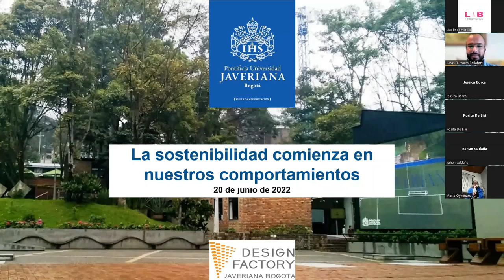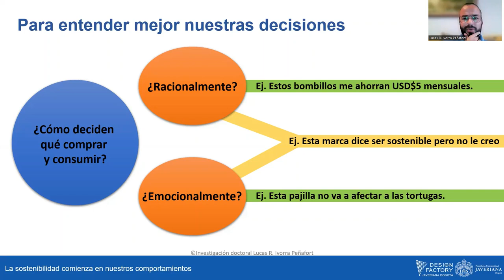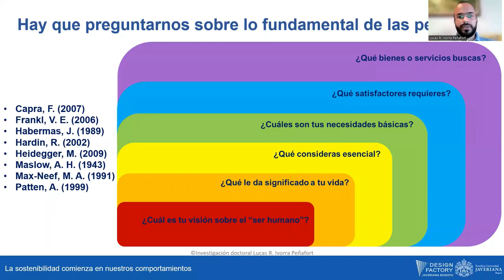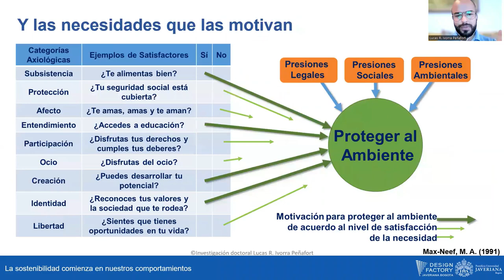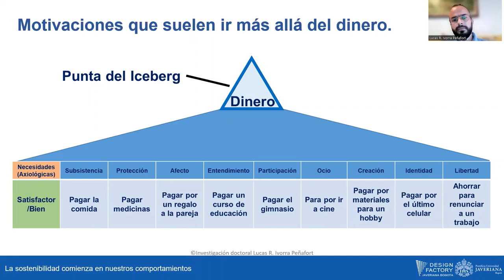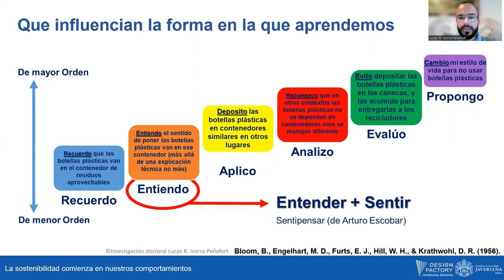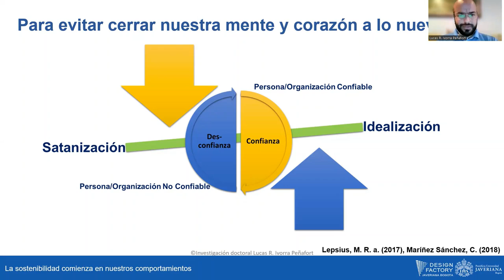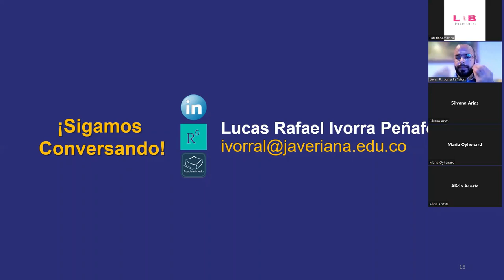La sostenibilidad comienza en nuestros comportamientos